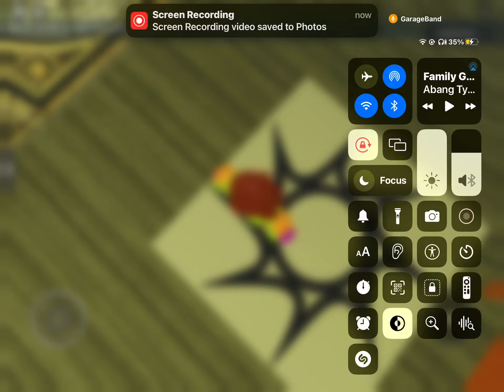The Most Realistic Clocks EVER in ROBLOX